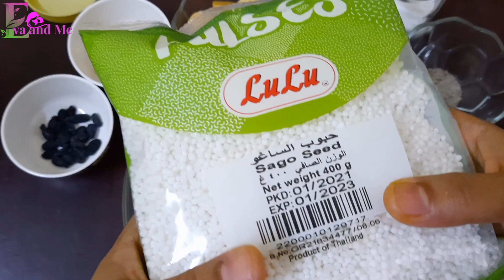Home made chawari payasam /മലബാർ പാൽ വാഴയ്ക്ക /Saboon ari payasam/Sago rice kheer/ചൗവ്വരി പായസം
This channel name Eva and Me, my channel is all about teaching you how to cook easy and tasty.
variety cooking videos and family vlogs included in this channel